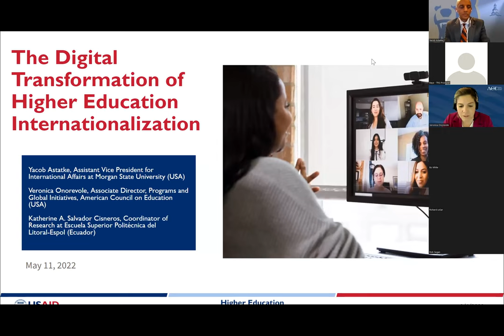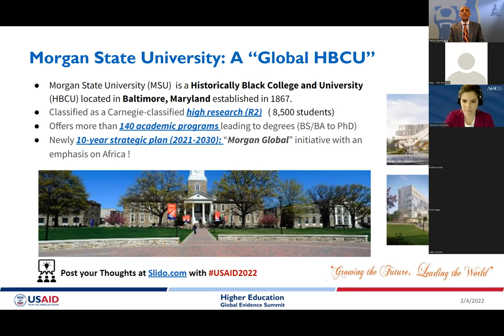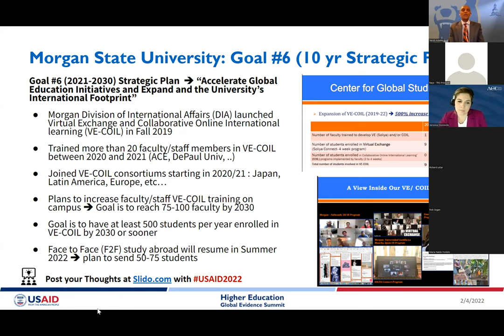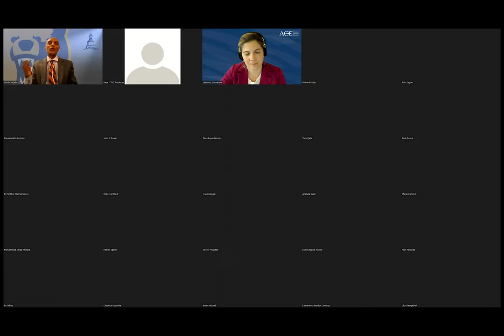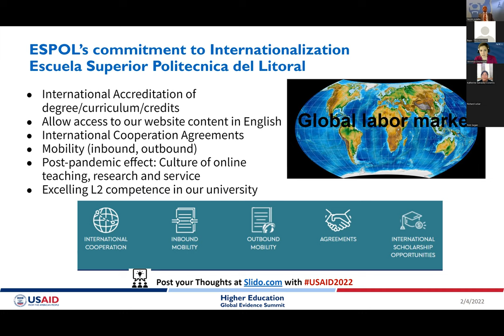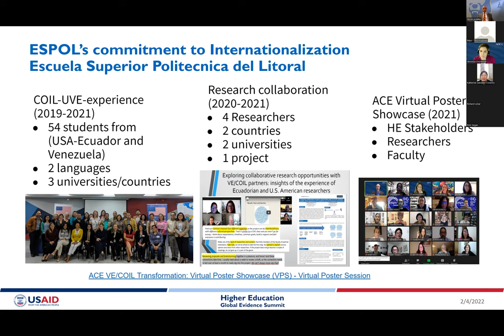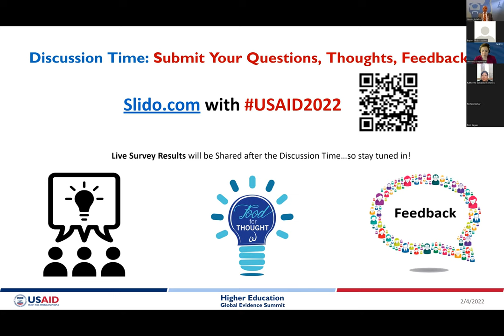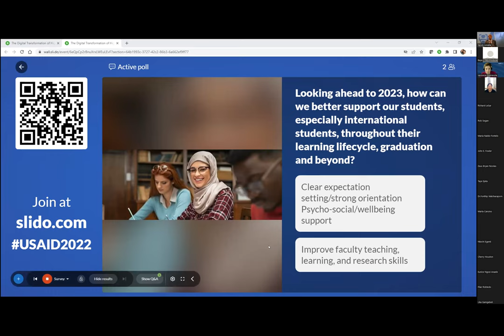HEGES-The Digital Transformation of Higher Education Internationalization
Workforce demands for graduates with global competencies, including digital literacy, collaboration, and intercultural intelligence, continue to rise. How can higher education transform teaching, learning, and research to meet those demands in a landscape with ever-tightening budgets and greater competition for quality students? What new strategies are needed to effectively re-design academic programs and management processes to enable those transformations? What approaches can help mitigate resistance amongst campus stakeholders? This session critically examines how higher education institutions cost-effectively transform international teaching, learning, and research through greater collaboration and creative adoption of online modalities. We share insights, approaches, and key considerations for the digital transformation of internationalization focusing on transferability, including through breakout groups to brainstorm strategies for your institution. This Research to Practice session features:
-Yacob Astatke, Assistant Vice President for International Affairs, Morgan State University
-Katherine A. Salvador Cisneros, Coordinator of Educational Research at the Center of Educational Research and Services, Escuela Superior Politécnica del Litoral
-Veronica Onorevole, Associate Director of Programs and Global Initiatives, American Council on Education